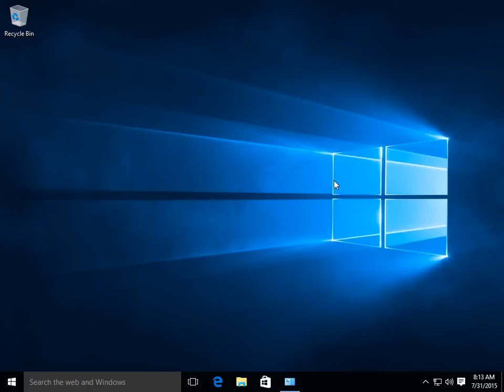Activate Windows 10 Using Key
Activate your Windows 10 without using any activator or so just by following this step.

Run the command mentioned below and wait for a dialogue box each time your run the commands.

: slmgr /ipk Key
: slmgr /skms kms.xspace.in
: slmgr /ato

Keys :
Windows 10 Home build 10240 - TX9XD-98N7V-6WMQ6-BX7FG-H8Q99
Windows 10 Pro build 10240 - W269N-WFGWX-YVC9B-4J6C9-T83GX
Windows 10 Enterprise build 10240 - NPPR9-FWDCX-D2C8J-H872K-2YT43

*Only includes screenshots